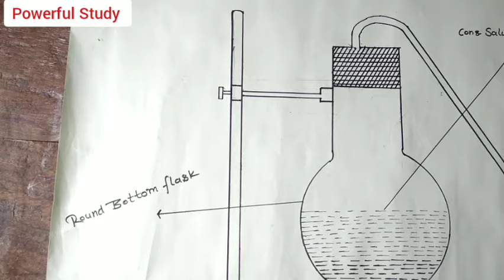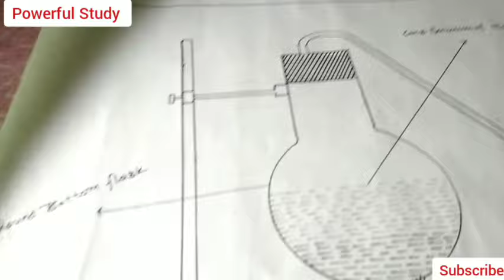Chemistry Chart Paper Project Class 12 2024/Chemistry Chart Paper figure Class 12th/chemistry chart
Chemistry Chart Paper Project Class 12 2023/Chemistry Chart Paper figure Class 12th/chemistry chart

Aapka Dost
Vishal Gupta